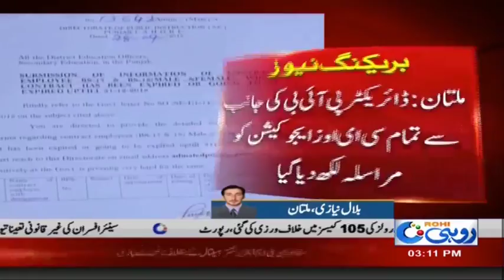Education Department Ask For Detail | Rohi